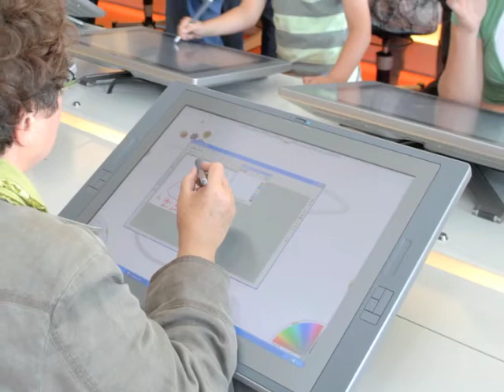Het Jaar 013 - De Aftrap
Muziek van Arjan Beerens ( Dutch House Mouse)